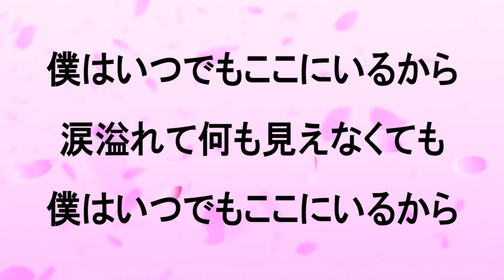★尾崎豊『永遠の胸』【＋２キーカラオケ音源公開！】高音質！（移調：キー上げ）